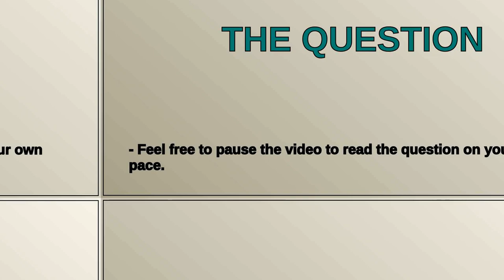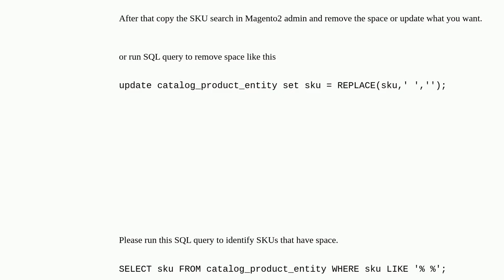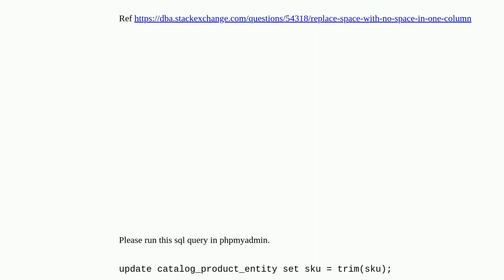b57a32f8 66fb 4cc8 bf1e 74bd0b377f65